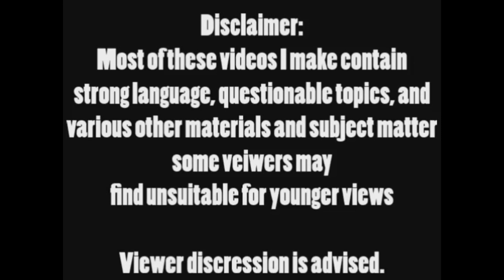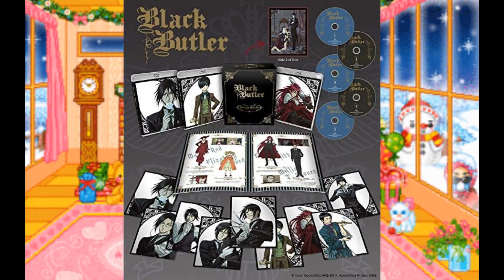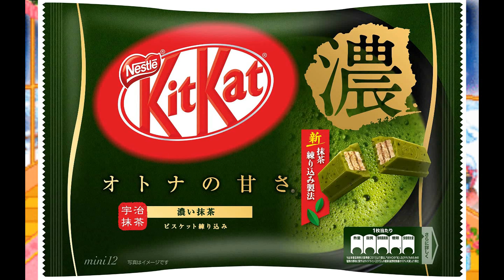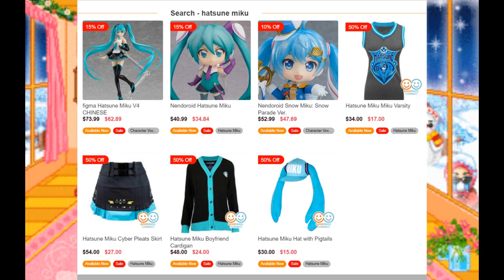Great Gifts For Otakus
Some gift ideas for that fellow Otaku in your family or friend group!